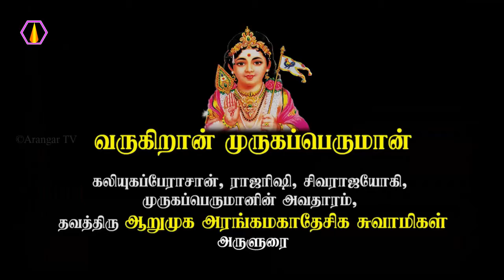தொண்டர்களின் திருவடியை வணங்கவேண்டும்